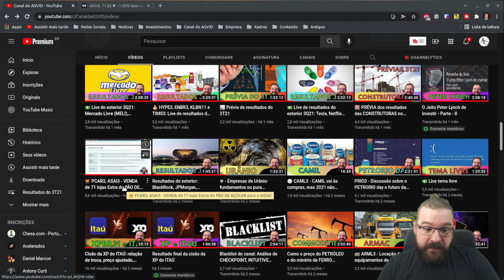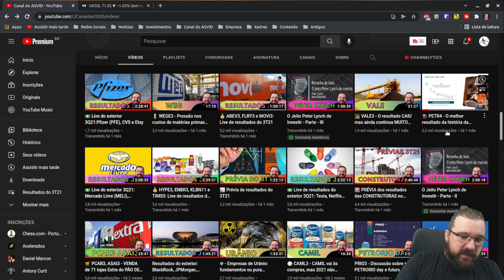📊 As melhores ações do ano de 2021! — Retrospectiva de OUTUBRO do Canal do ASVID!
O ano de 2021 foi repleto de aprendizados para os investidores. Começamos o ano com a esperança concreta de recuperação do caos que foi o mercado de ações de 2020 com a pandemia. Mas longo no início do ano as expectativas foram frustradas pela piora da pandemia, que só foi aliviar no segundo semestre quando a piora nas condições macroeconômicas começaram a pesar de forma mais incisiva sobre o mercado acionário brasileiro.
Ainda assim, é muito importante que cada investidor reveja as suas decisões tomdas durante o ano com o objetivo de aprendizado. Nem sempre o que se apresentou como as melhores opções de fato se confirmaram. Mas estudar o que foi ou não correspondido pode trazer muito aprendizado para o investidor.
Esse é o objetivo desta série de vídeos de retrospectiva, provocar uma reflexão no investidor e ao mesmo tempo convidar quem chegou ao Canal do Asvid em 2021 para descobrir tudo o que foi discutido durante o ano e entrar no ritmo para buscar as melhores ações de 2022.
Então fiquem com a retrospectiva dos melhores vídeos do mês de outubro de 2021!

Em atenção ao art. 21 da Instrução Normativa nº20/21 - CVM, informo que não me enquadro em nenhuma situação que possa ser configurada como conflito de interesses.